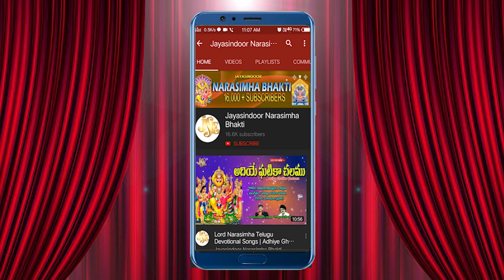Adhi Anthamu Nevayya Yadagiri Sri Narasimha | Narasimha Swamy | Narasimha Swamy Devotional Bhandhavi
Adhi Anthamu Nevayya Yadagiri Sri Narasimha | Narasimha Swamy | Narasimha Swamy Devotional | Bhandhavi | Jayasindoor

Song Name: Adhi Anthamu Nevayya Yadagiri Sri Narasimha
Singer: Bhandhavi, Hyderabad
Lyrics: Chithambarappa, Gunthakallu
Album No: JSE-1524

Similar Searches:

Telugu Songs
Telugu Narasimha Devotional Songs
Telugu Narasimha Songs
Jayasindoor Songs
God Narasimha Songs
God Narasimha Devotional Songs
Narasimha Videos
Narasimha Powerful Songs
Lord Narasimha Powerful Songs
Lord Narasimha Devotional Songs
Lord Narasimha Bhakthi Geethalu
Narasimha Bhakthi Patalu
Narasimha Bhakthi Songs
Narasimha Devotional Songs
Narasimha Devotional Video Songs
Narasimha Latest Songs
Narasimha Telugu Patalu
Narasimha Songs
Narasimha Songs Devotional
Narasimha Songs In Telugu
Narasimha Songs Telugu
Narasimha Telugu Devotional Songs
Narasimha Telugu Songs
Narasimha Video Songs
Narasimha Patalu
Songs Of Narasimha
God Songs
Adhi Anthamu Nevayya Yadagiri Sri Narasimha Song
Chithambarappa Songs
Bhandhavi Songs